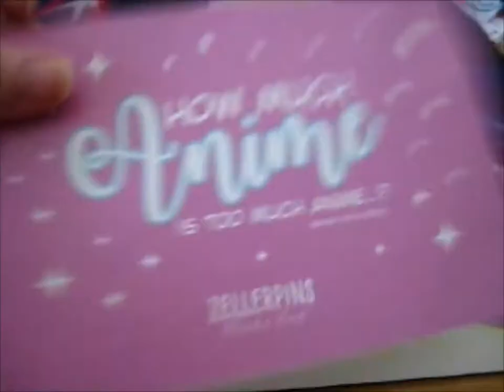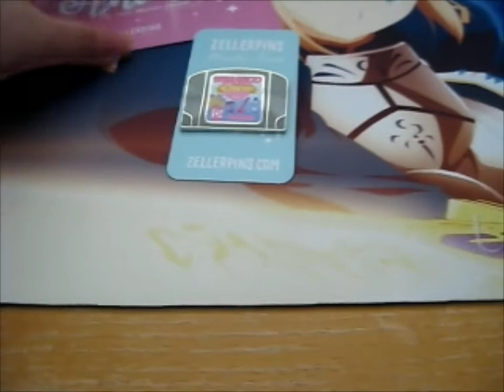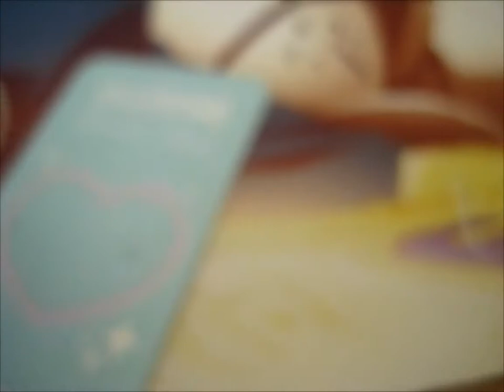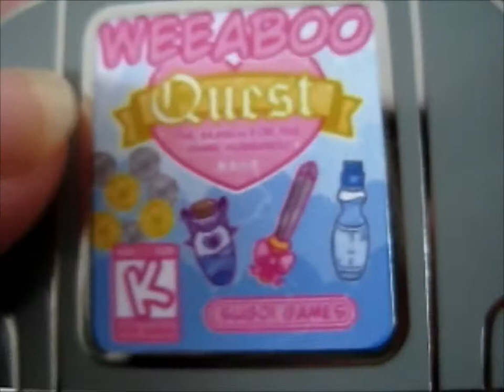Weeaboo Trash Vol 3 KS Cartridge Pin! ~ Zellerpins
Opening of: Weeaboo Trash Vol 3 KS Cartridge Pin! ~  Zellerpins

pfwvssj